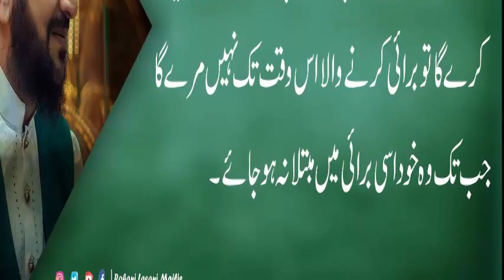Allah kay Wali ki Burai karne se bacho | Taleemat Siddiqui Lasani Sarkar